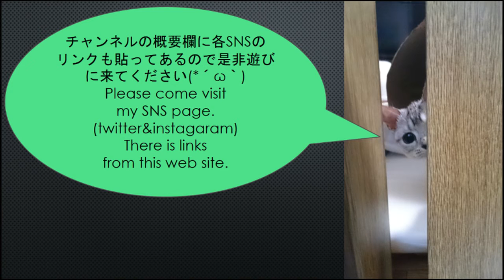【肉球ファン必見！】Pad is supremacy肉球こそ至高！肉球マッサージを喜ぶ子猫ニコ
【肉球ファン必見！】肉球こそ至高！肉球マッサージを喜ぶ子猫ニコ

最初は触られるのを嫌がってたけど肉球マッサージをするようになってから触らせてくれるようになりました(*´ω｀)
余談ですが、ニコがうちに来たのは2/9なのです(*´▽｀*)笑

2015.12/5生まれ、アメショーのニコ(♀)との様子をUPしています！気に入った動画があればSNS等でシェアして頂けると嬉しいです。
毎日日本時間PM9時(21時)に更新しています。(2016.5/10～)
I uppload video at 10pm in Japan time zone!

おもしろ,かわいい,鳴き声,きゅうり,赤ちゃん,喧嘩,風呂,しゃべる